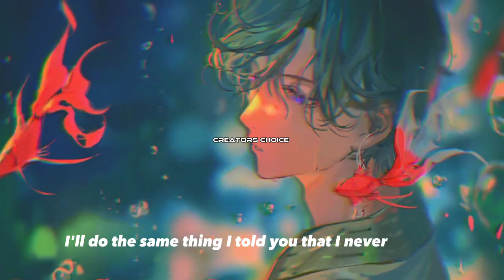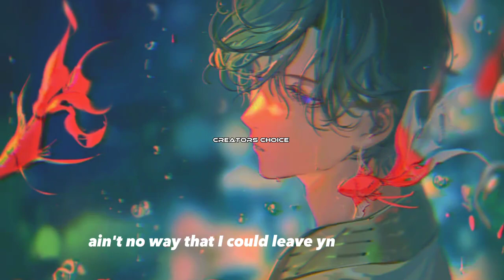Justin - I Do The Same / Stay SLOWED (Lyrics)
OR
increase volume (🔉🔊)
For best experience 👑
ALSO